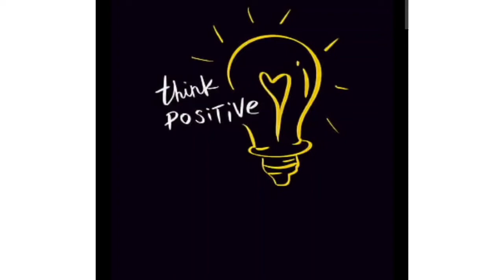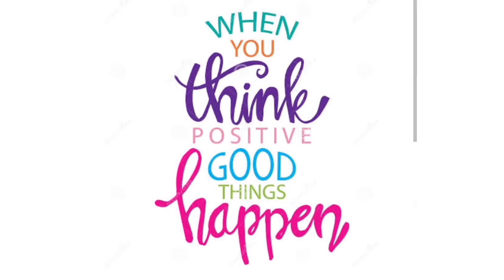positive story about mental health 🔥🔥♥️♥️♥️♥️